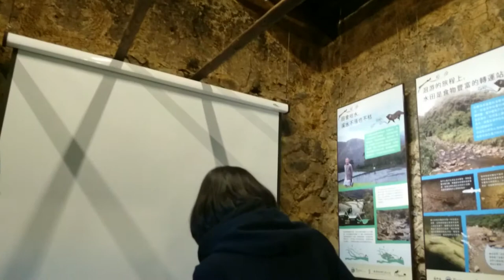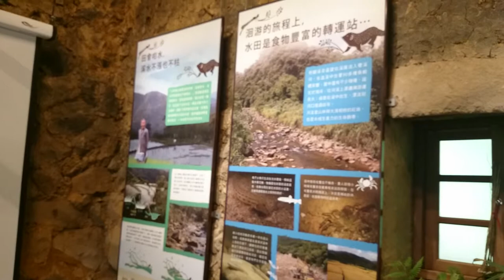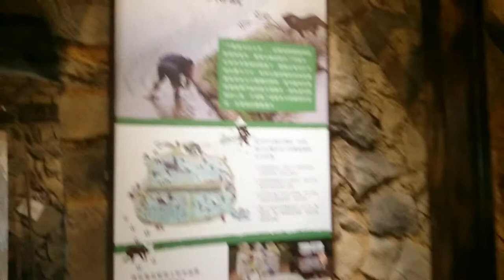田邊聊寮靈魂人物林紋翠老師十五年來的耕耘無怨無悔MOV 0054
田邊聊寮聊『和禾生產班』貢寮山區現場實作（二）